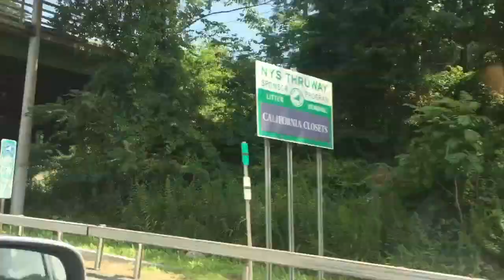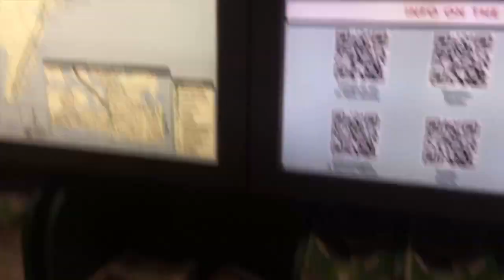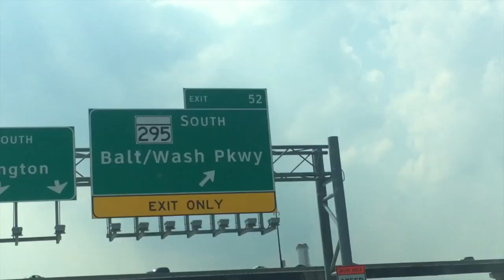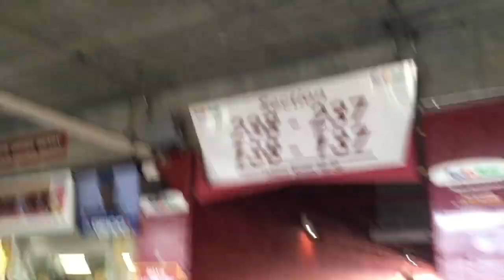BARCELONA VS CHELSEA 2015 VLOG - LuisMV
Estuve en una aventura para ver uno de mis equipos favoritos BARCELONA jugar contra el CHELSEA. Lo disfrute muchos, y me gusto ver jugar a los jugadores estrellas de ambos equipos, como INIESTA, OSCAR, PIQUE, HAZARD y otros mas. No se olviden de compartir y dejen sus comentarios abajo :D